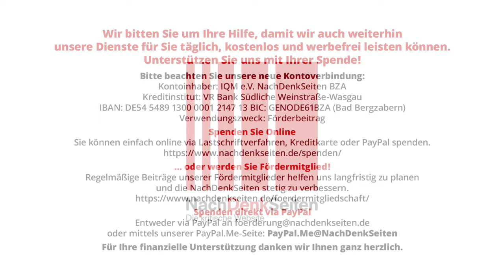Stimmen aus Israel: Der doppelte Schmerz | Sahar M. Vardi | NDS-Podcast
Stimmen aus Israel: Der doppelte Schmerz | Sahar M. Vardi | NachDenkSeiten-Podcast | 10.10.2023

Sahar M. Vardi, geboren in Jerusalem, engagiert sich seit vielen Jahren gegen die israelische Besatzungspolitik und für israelisch-palästinensische Verständigung. In ihrer aktuellen Veröffentlichung gibt sie ihrem Schmerz Ausdruck, anlässlich der, wie sie es formuliert, „doppelten Loyalität“, die sie empfindet für die Opfer auf beiden Seiten. Die verzweifelten israelischen Freunde, die nicht wissen, ob deren Familienmitglieder tot oder entführt sind – aber genauso mit dem Freund im Gazastreifen, der gerade jeden Tag bangt, ob seine Kinder am nächsten Tag noch am Leben sein werden. Die NachDenkSeiten-Redaktion hat sich entschieden, den Text aus dem Hebräischen ins Deutsche zu übersetzen, weil dieser mit der in ihm zum Ausdruck kommenden gleichwertigen Empathie für die Opfer beider Seiten einen Kontrapunkt setzt zur zunehmenden Polarisierung und ausschließlichen Parteinahme für die eine oder andere Seite.

Artikel veröffentlicht am: 10. Oktober 2023 um 10:00
Autor: Sahar M. Vardi (Gastbeitrag)
Sprecher: Tom Wellbrock
Titelbild: Shutterstock / Antony McAulay

Mehr zum Thema:
Gleichgeschaltete Gaza-Berichterstattung. Und Deutschlands Medien schämen sich nicht mal

Militäreinsätze/Kriege, Wertedebatte, Israel, Palästina, zivile Opfer